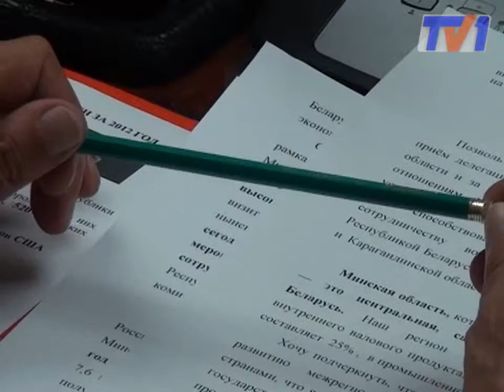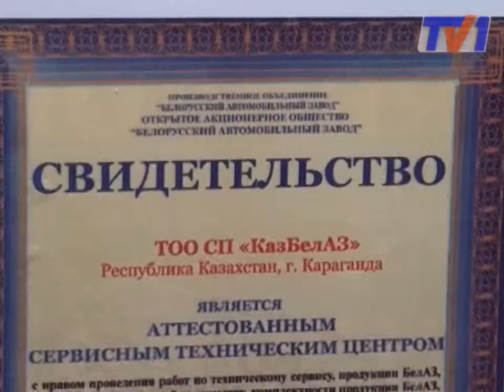Региональное сотрудничество с Белоруссией.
Карагандинскую область посетила официальная делегация из Беларуси, во главе с председателем Минского облисполкома Борисом Батурой. В ходе встречи с акимом области Бауржаном Абдишевым, был подписан ряд соглашений о взаимном сотрудничестве, а так же состоялась презентация первого Казахстанского БЕЛАЗа.